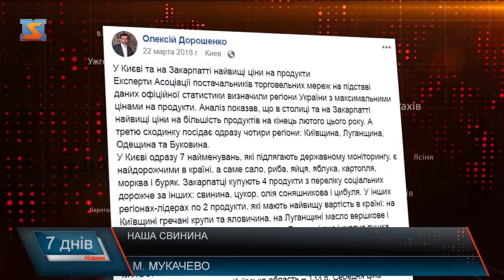Наша свинина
У Києві та на Закарпатті найвищі ціни на продукти, про це повідомив у Фейсбук директор Асоціації постачальників торговельних мереж Олексій Дорошенко. Зокрема, закарпатці купують 4 продукти з переліку соціальних дорожче за інших. Це свинина, цукор, олія соняшникова і цибуля.